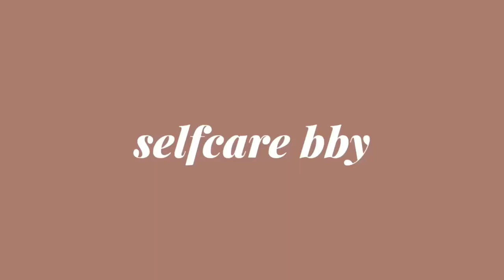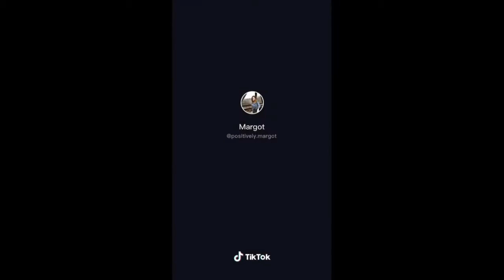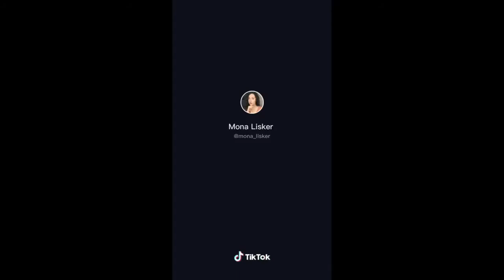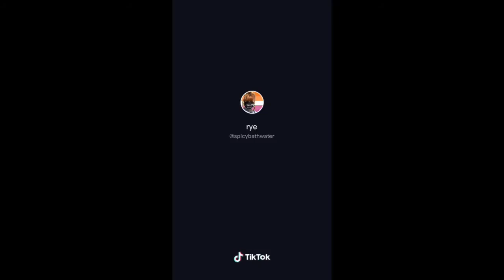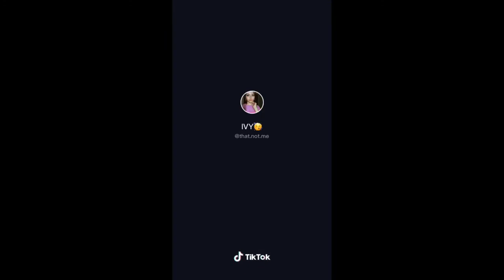🎶 Rhyme POVs Tiktok Challenge | Tiktok Compilations